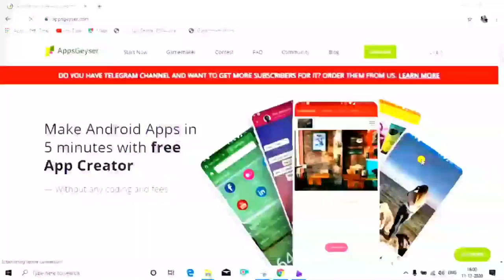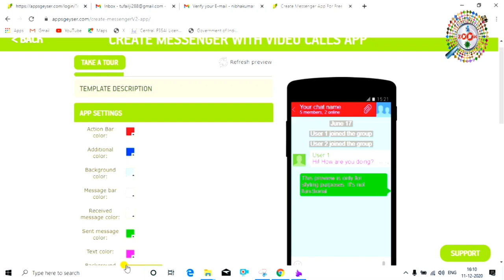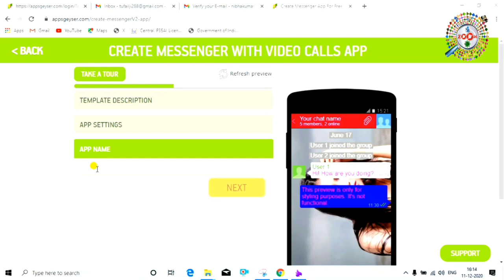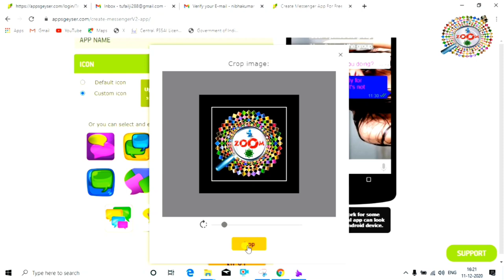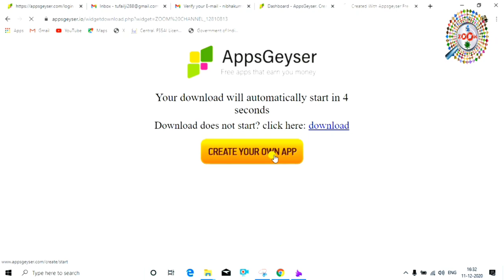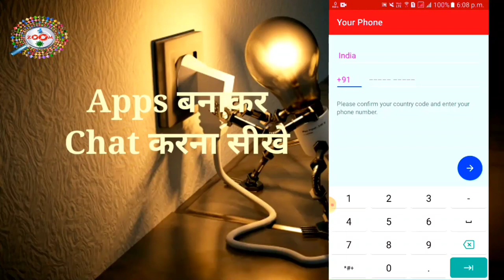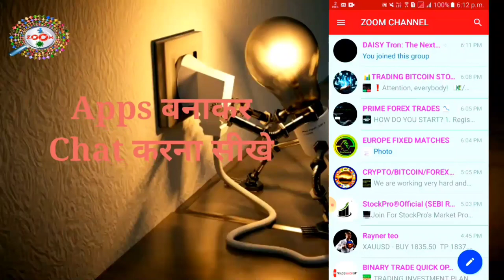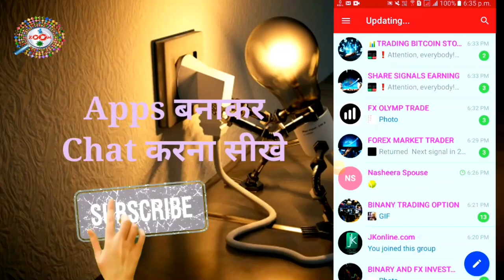App बनाकर बात करना सीखे 📲 खुद एप्प बनाकर बात अब ऐसे करे 👈 How to Create New App 🔥 By Engineer Raza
Android is now the most popular operation system for smartphones. Nowadays 90% smartphones are running on android OS. You can also create your android apps and publish on Google Play Store. In this, I show you how can you create your first own android app without any coding and programming skills. To create android apps, there are a number of online tools and sites which are easy to utilize and do not require any coding skills from an individual. Most of these online tools will just require the creation of an account and proceeding to input simple tasks by clicking of buttons. Making android apps is simple with android app maker website. Anybody can create an android app for your needs with free android app builder website.

1) AppsGeyser : Appsgeyser is number 1 company for build android apps without coding. In this website, you can create android apps in 2-3 minutes. You can create the android app for free, but you need to pay some money for publishing your app in play store. You can see the price on the website. You can also earn money from creatingandroid apps. If you are running blog or website, you can create android apps for your website.

2) Mobiloud : This is for WordPress users. Mobilout creates native android apps for Wordpress website. If you are a owner of WordPress and you want build android apps for your readers, try this and make android apps for your website without any coading skills in minutes.

3) Andromo : With Android, anyone can make a professional Android app. You don't have to be a hardcore code junky in order to make an Android app. Instead, you can make an app this afternoon and then use it to promote your business, share events and news, or launch your million dollor idea It's quick,easy and generates 100% pure native-code Android apps without coading.

4) Mobincube : If you have a good idea in creating an application here is the site that create advanced applications for smartphones and tablets with no technical knowledge. If you want to use an HTML page of you own design you can design it with your basic level of programming and have the option to dunp it into the files that you need to smil are images,icons,logos.most effectively the database services also using the modern database AQlite.

Engineer raza